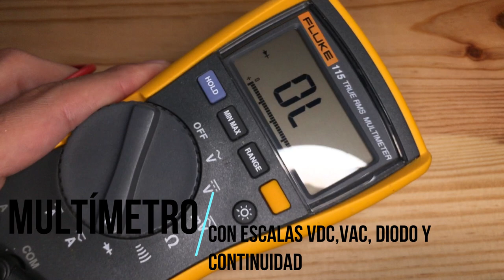ASI PUEDES REPARAR TUS FOCOS DE LED DAÑADOS (FACILÍSIMO)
¿Se te ha dañado un Foco de LEDs y quieres arreglarlo?
En este video te enseñare como puedes reparar uno para que pueda volver a utilizarlo y evitar gastar dinero en un nuevo.
Ahorrarás dinero en tu recibo de luz, y ayudarás al medio ambiente!